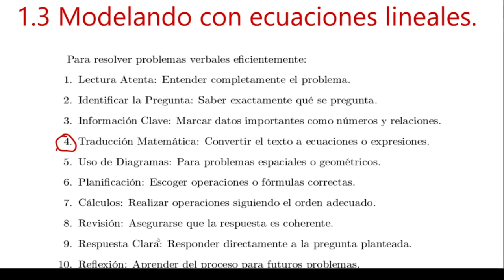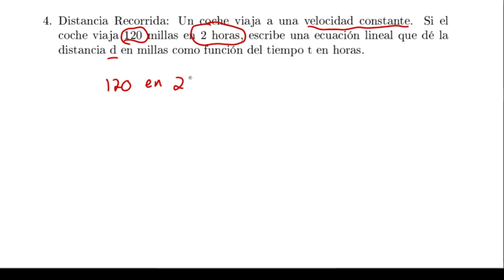Modelando con ecuaciones lineales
Damos algunas ideas y varios ejemplos de como resolver este tipo de problema.